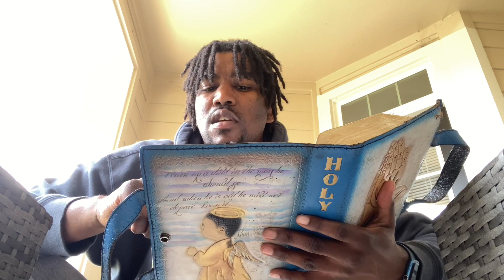Fishing LOADED private pond for bass (kayak fishing)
@upcominganglers and myself went on the hunt for a bite and boy did we find it! It took some adjusting but at the end of the day we got the job done! I pray that the message at the beginning of the video can give you a bit of a push to start following Jesus!! I pray that your heart is softened to the word!! Have a blessed day and enjoy the video!